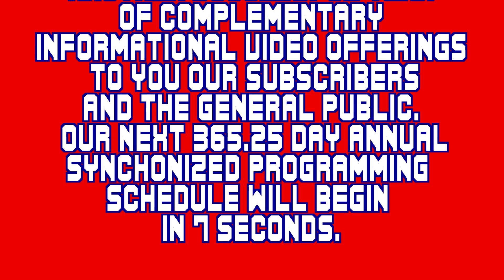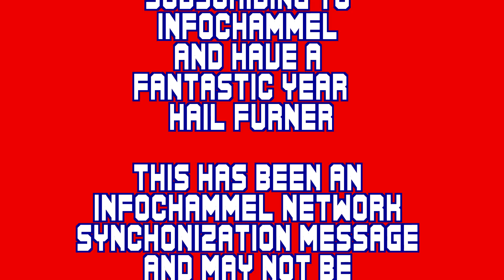3rd ANNIVERSARY SYNCHRONIZATION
InfoChammel Standard Annual System Synchronization Program set.